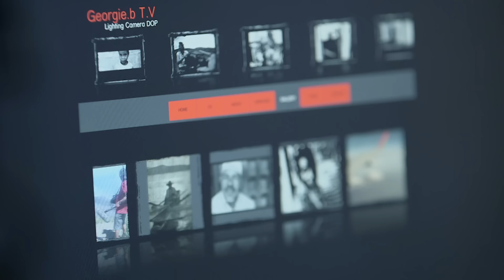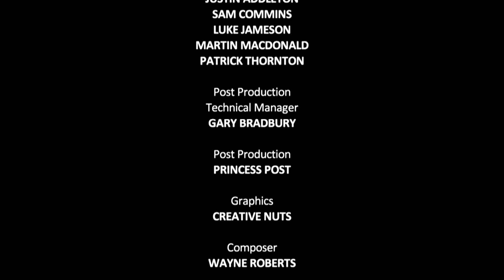Starving and Dehydrated | The Island with Bear Grylls | Season 2 Episode 6 | Full Episode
The Women's Island:
Starving and seriously dehydrated, the group leave camp looking for water. They find two pigs, but can't agree whether to adopt them, or eat them.